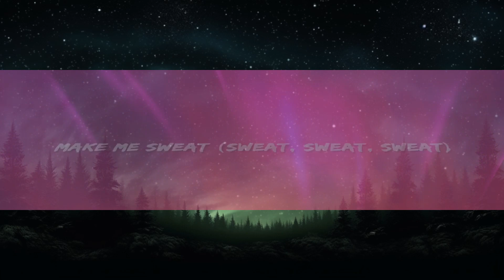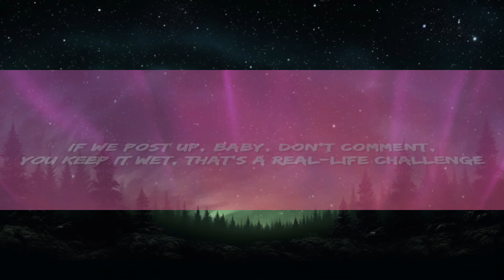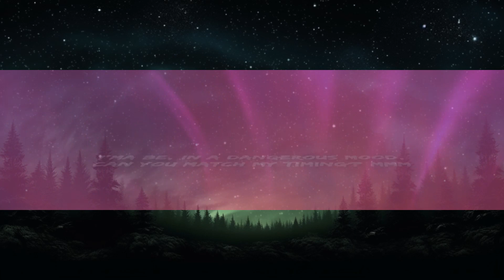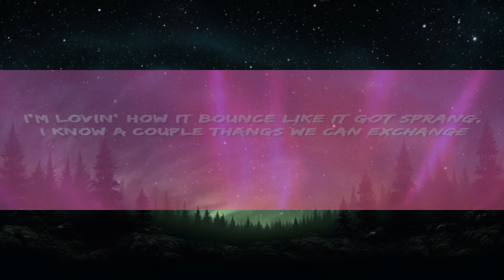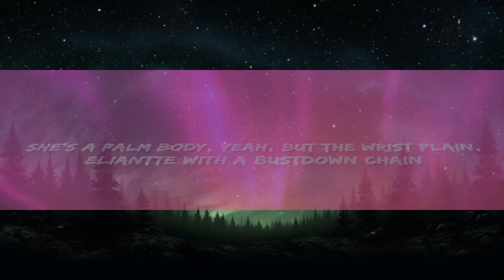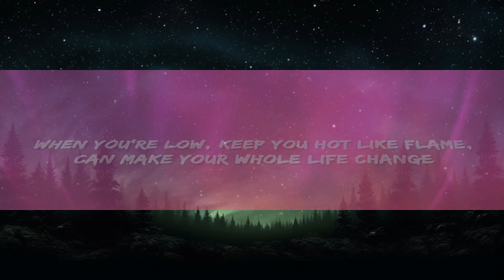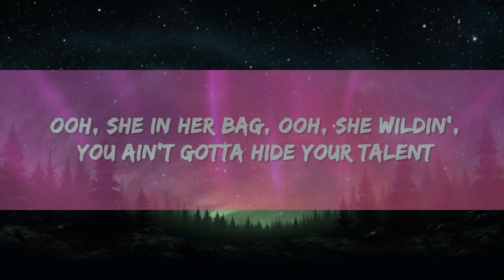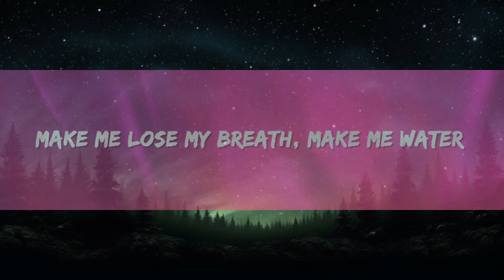[1 HOUR] Tyla, Travis Scott - Water Remix (Lyrics)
Tyla - Water Remix Lyrics by Rap Samurai

🎵 Lyrics: Tyla, Travis Scott - Water Remix